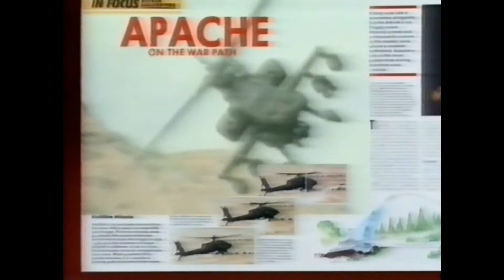Firepower Magazine TV Commecial 1986